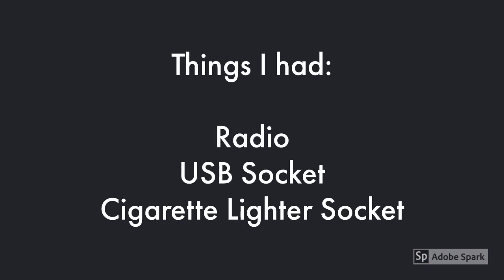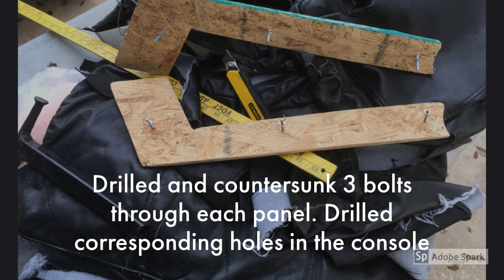How To Build A Custom Center Console On A Budget!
Learn how to build a cheap custom center console. About $12 to be exact.  I used mostly scrap wood and recycled vinyl. Installed in my 1969 Ford XL Fastback. Special Thanks To @charles1matt  for the awesome videos that gave me the confidence to do this. It's not as good as his, but it works great for me.
Cup Holders
12 Volt and USB sockets
Cheapest Single Din Radio

Do you have a junk car? ► DON'T sell it to the junk yard! Enter a few details and have a quote within seconds!